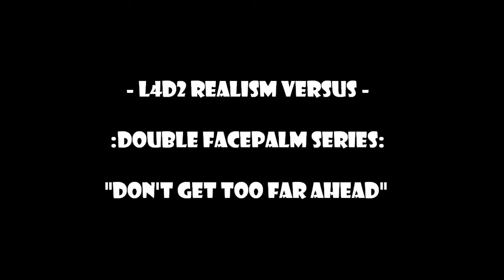[HD] [DFP] L4D2 "Don't get too far ahead!"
alrite, ready? 3-HOLY SHIT WAIT-2 FUCK-NOOOO! FUCK!...don't even bother counting the 1 cuz pr0's already jump on 3.